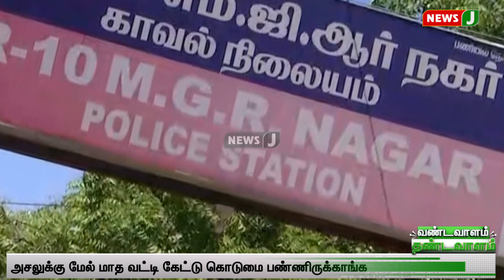திராவிட மாடல் பயிற்சி பட்டறையின் லட்சணம் !! | Vandavaalam Thandavaalam | DMK Fails | NewsJ